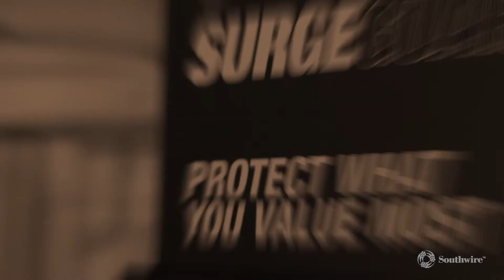Why do you need electrical protection for your RV?